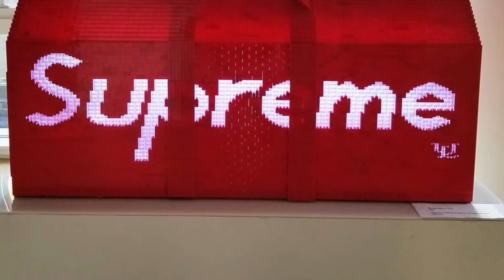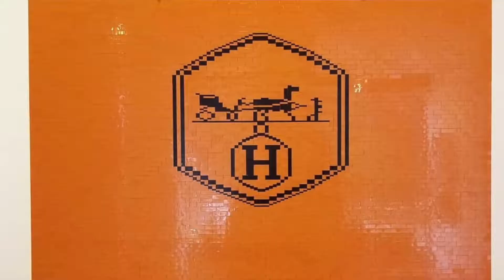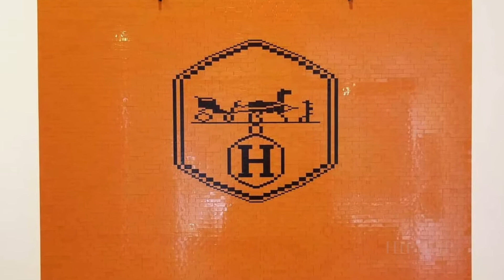JimTwice - Hip Hop, Art and All Things Lego